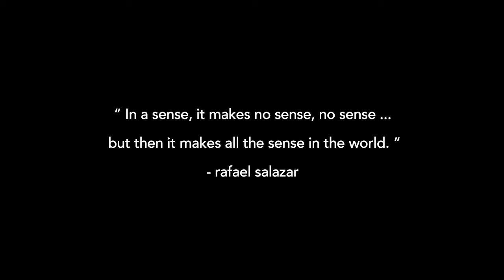extra stuff 1